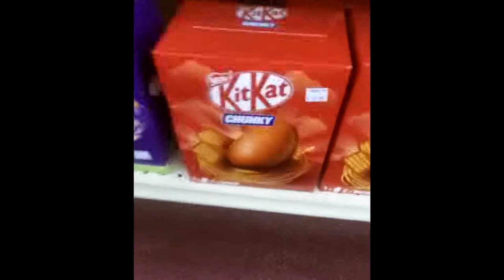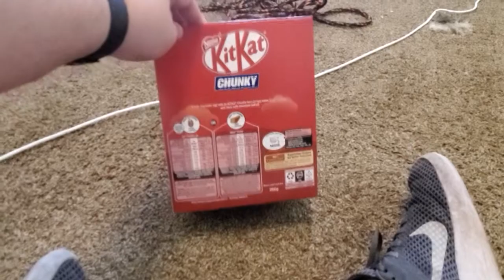VLOG| My New Home |Wesman2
Wes is settling in his new home! Follow Wes as he shows you around the town.

Help make this hobby into a full time job!
Stay up-to-date with my madness!